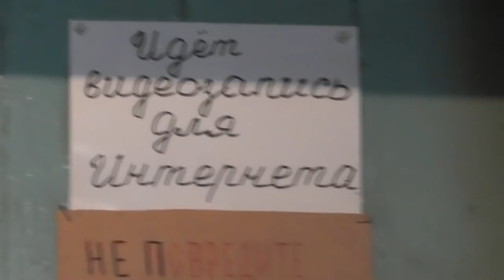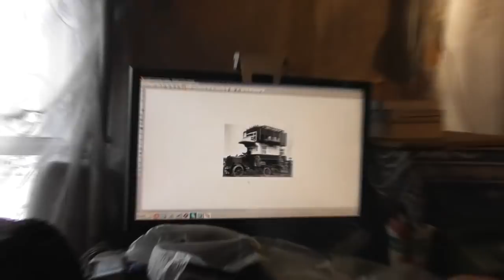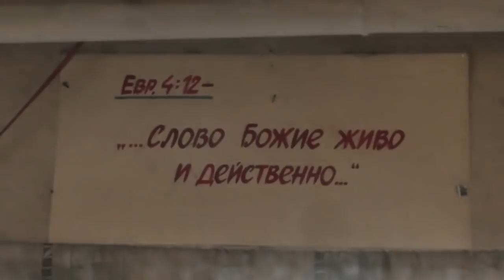Еккл.11:1 Отпускай хлеб твой по водам, опять , найдёшь его. 25. 11. 2017